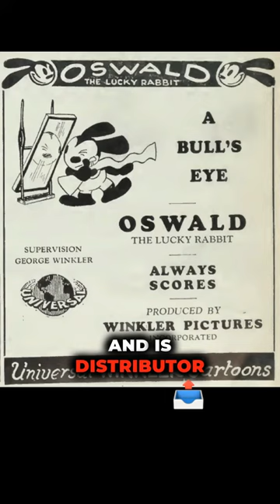The transformation from Oswald to Mickey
🐰 The Birth of an Icon 🐰

Dive deep into the fascinating genesis of one of the most iconic characters in animation history! 🎥 The transformation from Oswald to Mickey.

In a time where the world was enchanted by feline characters like Felix and Crazy Cat, a revolutionary idea was born. 🐱➡️🐰